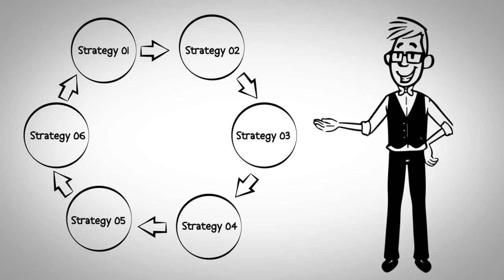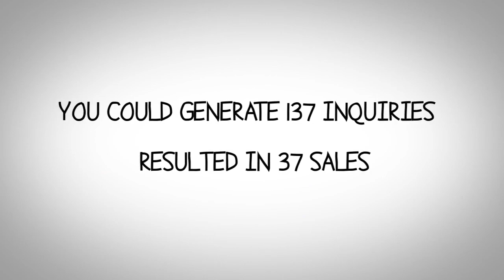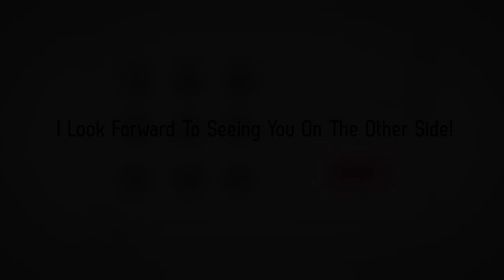Everything is Wrong Video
Everything you’ve tried, everything you’ve learned and everything you think you know about marketing is WRONG!